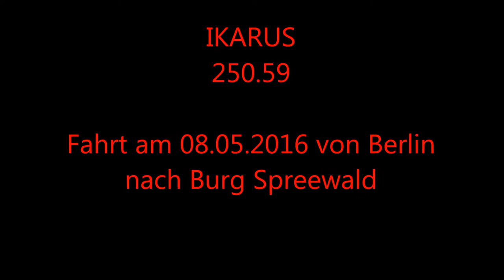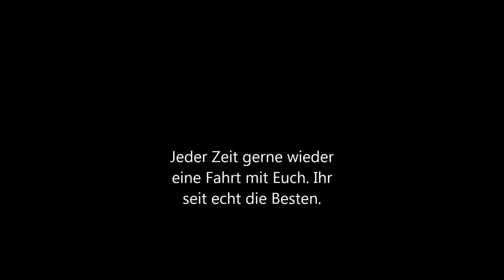Ikarus 250.59 Spreewaldfahrt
Nächste Fahrt mit dem 250.59 findet am 28.08. statt. Da geht es von Berlin Treptower Park ins Kirnitzschtal. Wer mitkommen möchte bitte beim obvb.net oder bei mir melden.

Fahrt mit einem Ikarus 250.59 im Stiel der BVB (Berliner Verkehrsbetriebe Ost) der 80er Jahre. Die Fahrt fand am 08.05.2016 statt und führte von Berlin Treptower Park nach Burg Spreewald und zurück. Für die tolle Fahrt danke ich ganz herzlich den Leuten vom , beim nächsten mal bin ich auf jeden Fall wieder mit dabei.